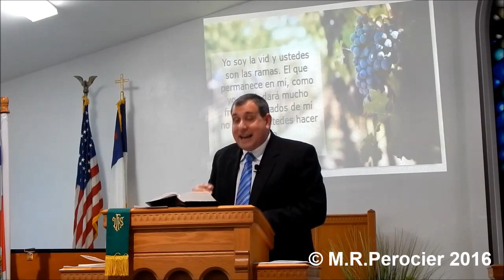Rev. Alex Sosa. Predicación. 10/23/2016 Primera Iglesia Presbiteriana Hispana en Tampa, Florida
Nuestro Pastor Alex Sosa en la predicación. 10/23/2016. Primera Iglesia Presbiteriana Hispana en Tampa, Florida. First Hispanic Presbyterian Church in Tampa, Florida.